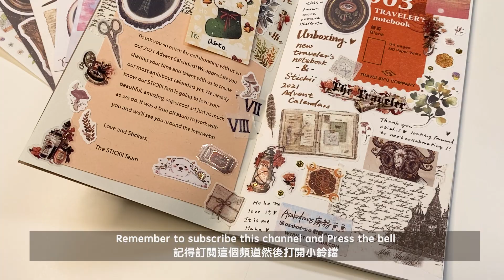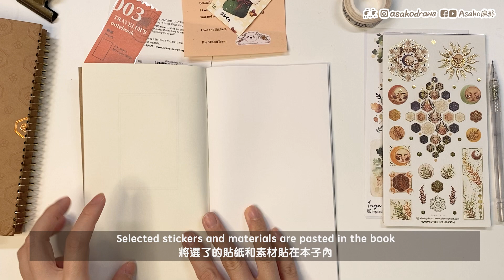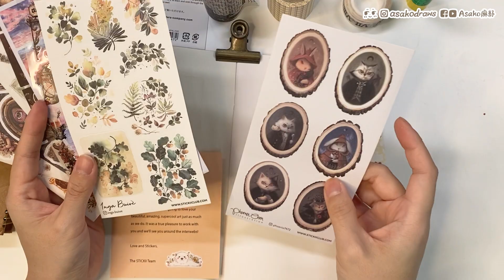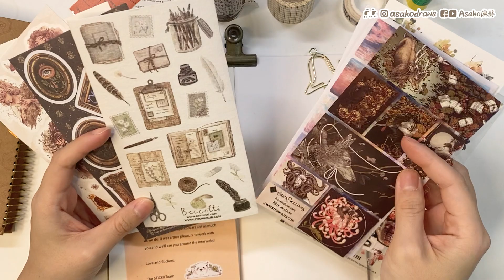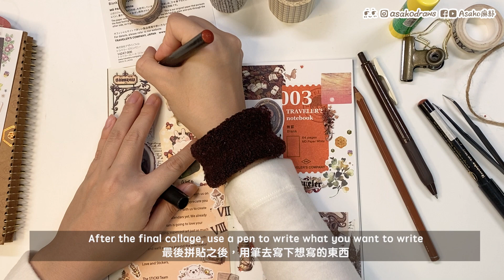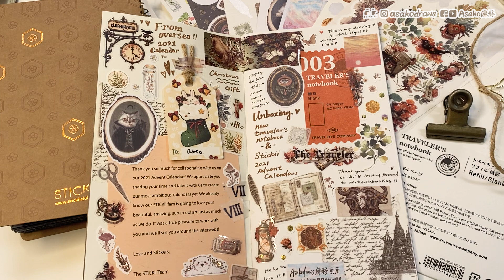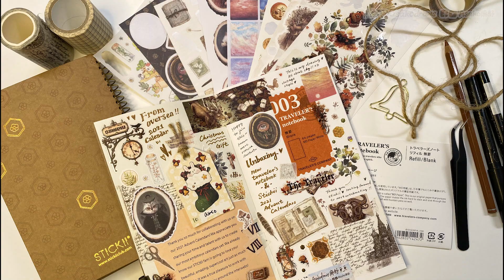Journal with Me + Stickii stickers Unboxing Haul | ASMR Studio Vlog | Eng Sub | ASAKO麻籽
Hi Everyone!!!🤗
This video is Journal with me~
I hope you all enjoy it.
Please comment what do you want to watch.

Welcome to follow ヾ(＠＾▽＾＠)ﾉ°ﾟ°｡｡
I will sharing at my best~
喜歡請訂閱喔 (๑◕∀◕๑)
想要看甚麼類型影片也可以留言告訴麻籽～
未來請各位多多指教啦ヽ(*´∀`)ﾉﾟ

Video Intro:
Journal with Me + Stickii stickers Unboxing Haul | ASMR Studio Vlog | Eng Sub

--- 關於麻籽 About Asako ---

--- 助養麻籽 Support and buy Asako designs' products ---

啤一bear格仔屋：香港深水埗 西九龍中心7樓 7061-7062鋪